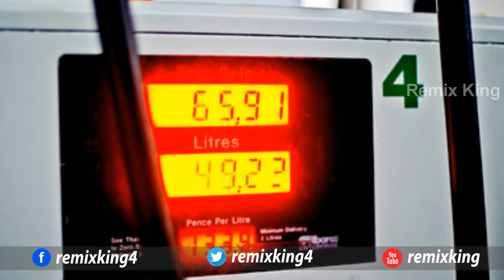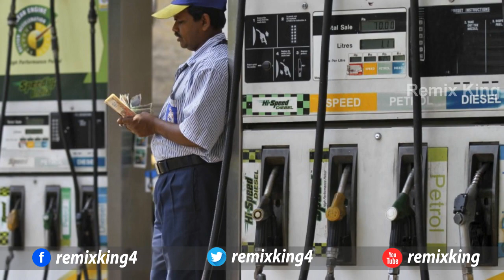Beware of fraud of Petrol Pump | How you cheated at petrol pumps and lose money | Remix King